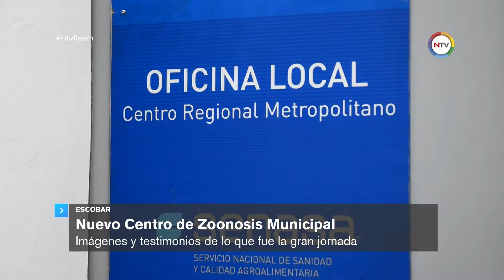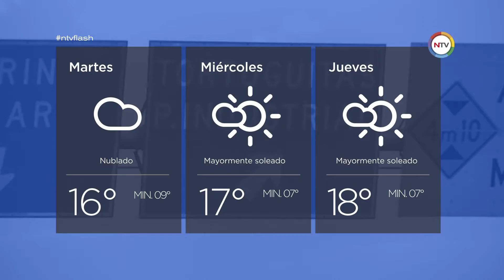NTVFlash | 31 de Julio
NTV Flash

Contenido:

MALVINAS ARGENTINAS
Nuevos asfaltos en la zona
Los vecinos dan su testimonio

PILAR
Operativo de poda intensiva en el centro de Pilar
Se intervendrán más de 1.000 árboles

ESCOBAR
Nuevo Centro de Zoonosis Municipal
Imágenes y testimonios de lo que fue la gran jornada